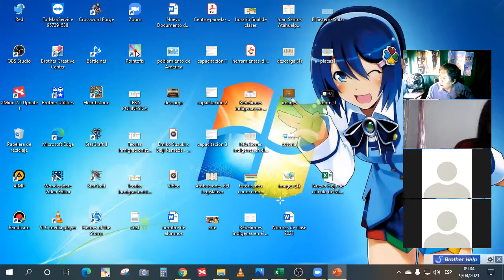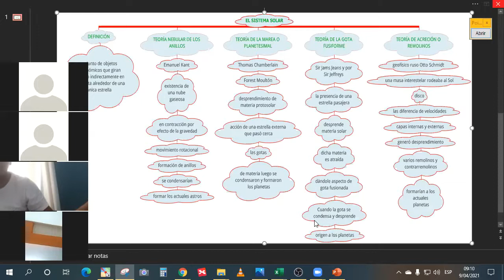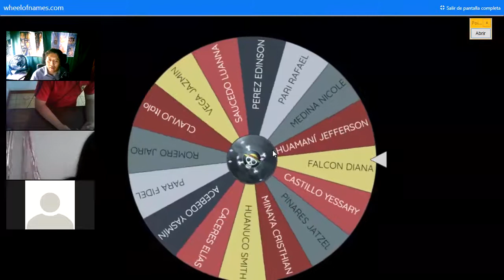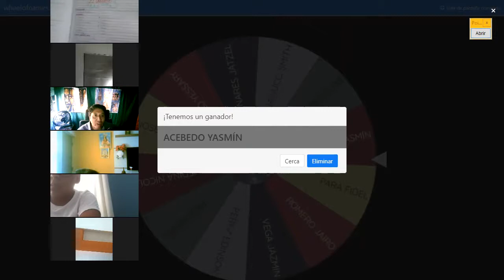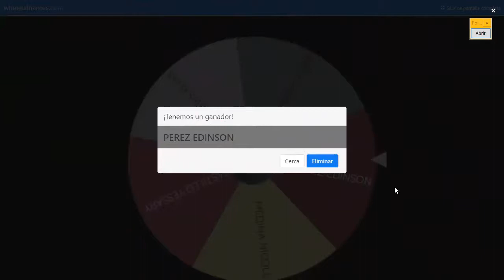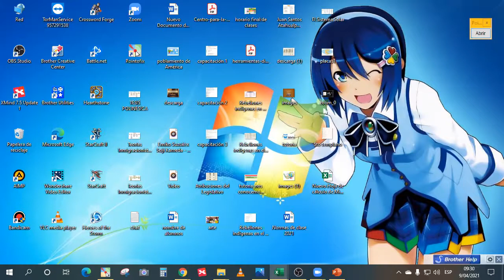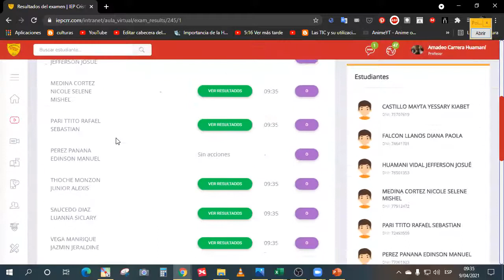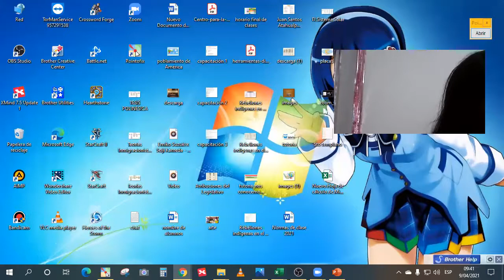Sistema Solar GEOG 4to y 5to sec